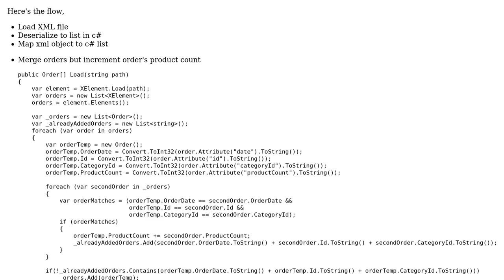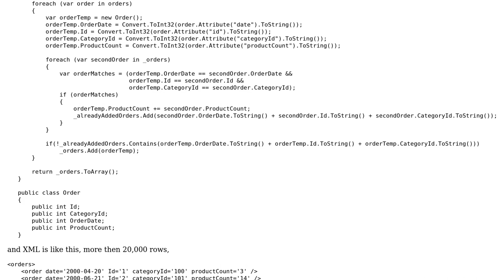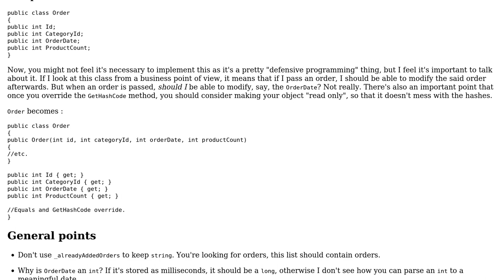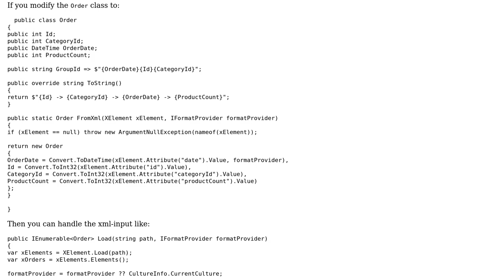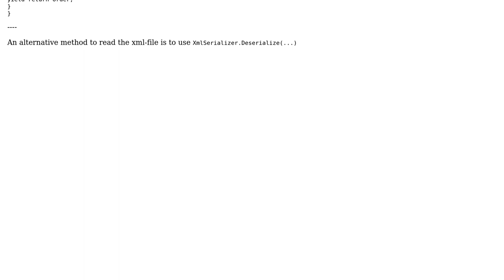Code Review: Deserialize, Copy and Merge Orders from XML to C# (2 Solutions!!)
Code Review: Deserialize, Copy and Merge Orders from XML to C#

With thanks & praise to God, and with thanks to the many people who have made this project possible! | Content (except music & images) licensed under CC BY-SA | Music | Images & others | With thanks to user Mathematics user Mast user IEatBagels and the Stack Exchange Network Trademarks are property of their respective owners. You are responsible for your own actions.